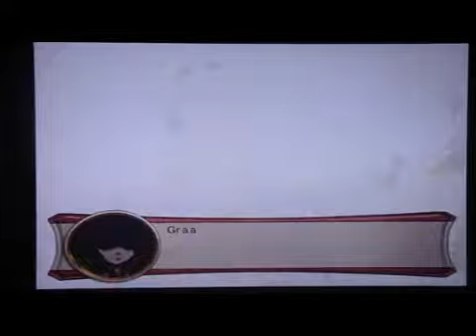Let's Play Sakura Wars So Long My Love Part 151: Ok Ok I Was Crying